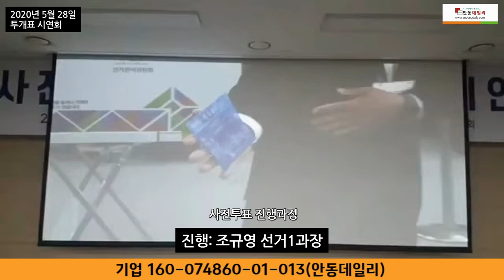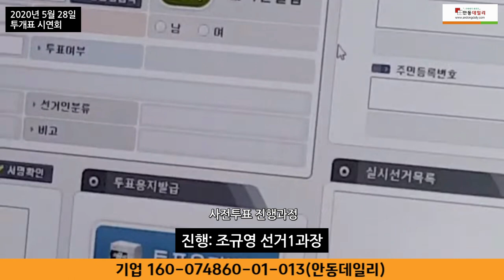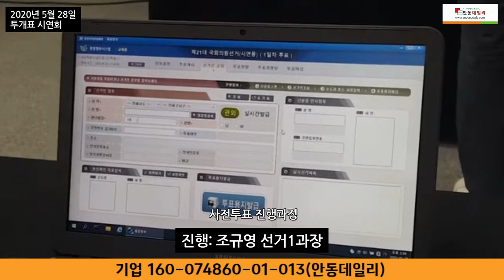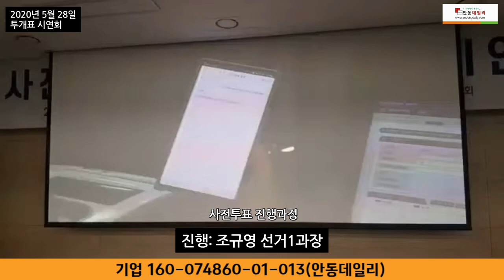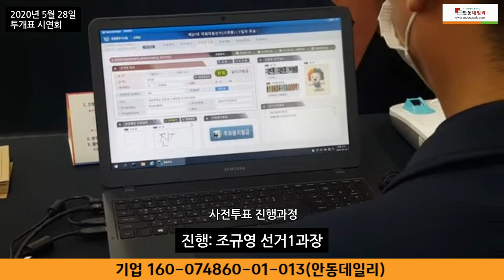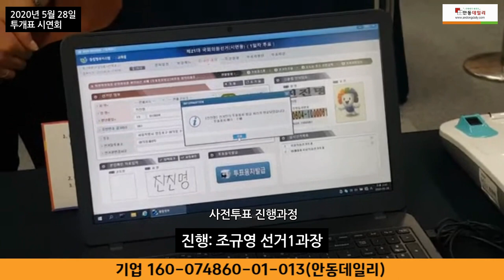조규영 선거1과장 사전투표 진행과정 설명 : "부정이 개입할 수 없는 완전한 선거 그러나 신분증으로 본인확인과 QR코드 생성과정서 중앙선관위 로그파일에는 개인정보가 담겨져 있어"